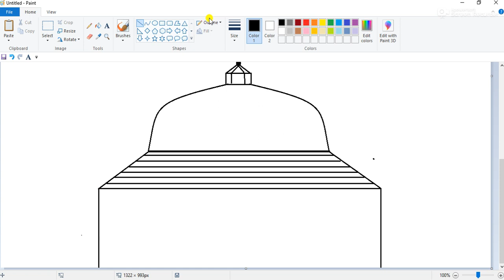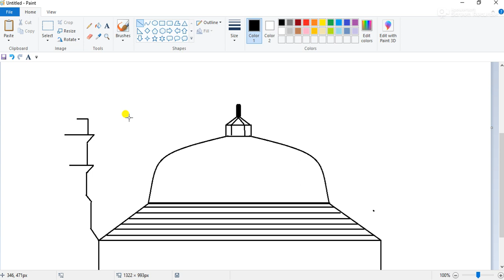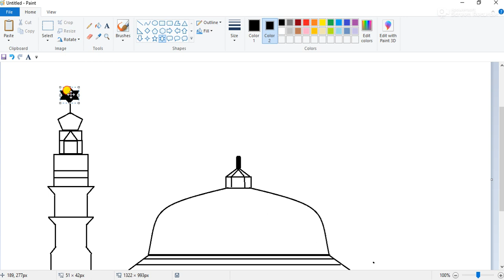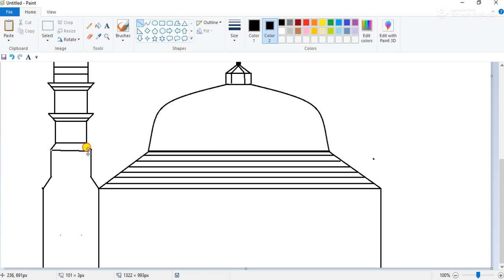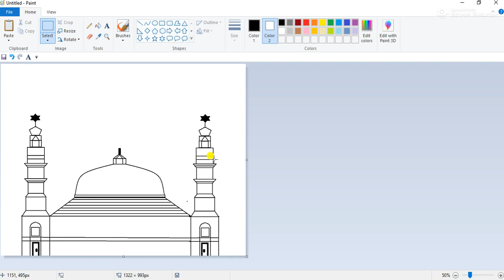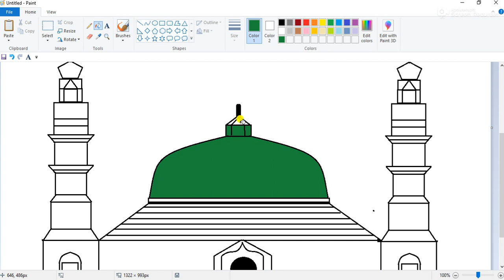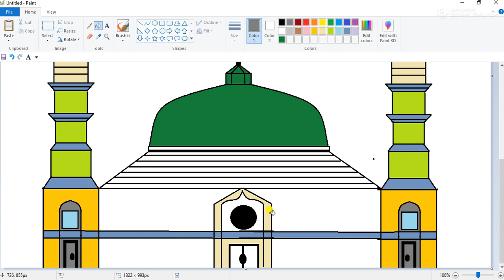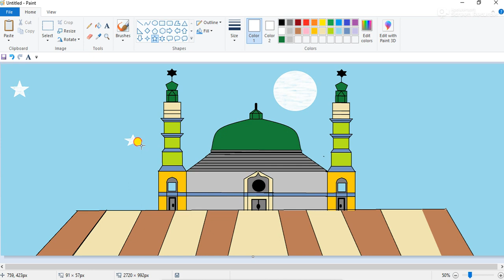Mosque Drawing| Mosque design| Mosque picture| drawing easy